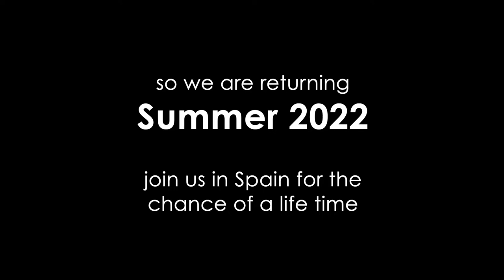GEMS 2021 Luna Pan · Evolution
Meet Australian Composer Luna Pan

WOW! Where did you start when you meet someone like Luna Pan. Such a fabulous and talented person who engaged and contributed in every moment, and every part of this years 2021 GEMS Film Scoring Summer Program, Spain. It was such a pleasure to have Luna join us.

Luna brought a great sense of control and confidence to her recording with RTVE, the Symphonic Orchestra of Spanish Television and Radio, and won the respect of all the orchestra, tutors and her fellow participants, with her professionalism and creativity.

Luna’s music floods you emotionally. Once you have heard it, then meet her, you know immediately that Luna is a must have member of any up and coming feature or production. Definitely put on your composer radar.

WOW! Luna also won our NATIVE INSTRUMENTS sponsor award, Komplete 13 prize for best orchestration. Luna was an absolute joy to meet and welcome Gems Music.

Check out Luna’s fabulous composition recorded by RTVE:

Gems Founder Nigel Valencia
Orchestra RTVE
Conductor Juanjo Molina
Orchestrator Tutor Pete Anthony
Program Orchestrators Francesco Menini Juanjo Molina

Video Edited by Luna Pan